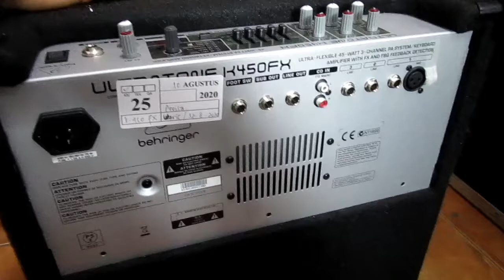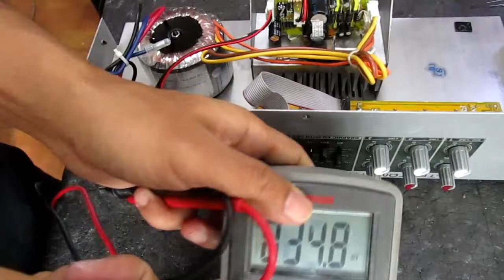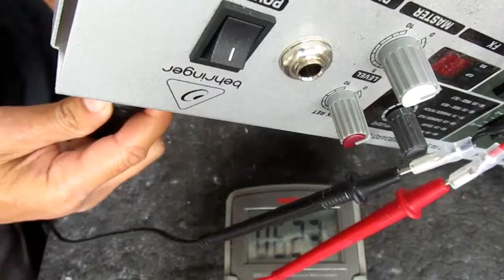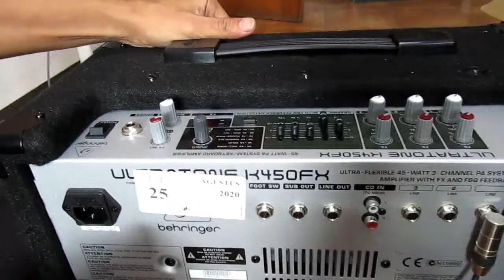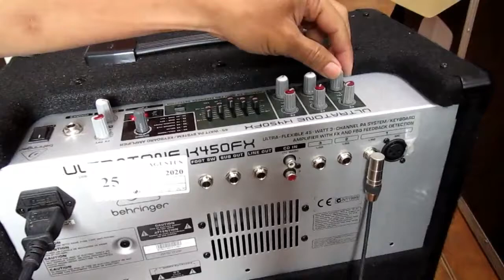SPEAKER MENDENGUNG PADA AMP KEYBOARD BEHRINGER ULTRATONE K450FX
Kali ini saya memperbaiki amp alat music keyboard dimana pada speaker keluar suara mendengung.